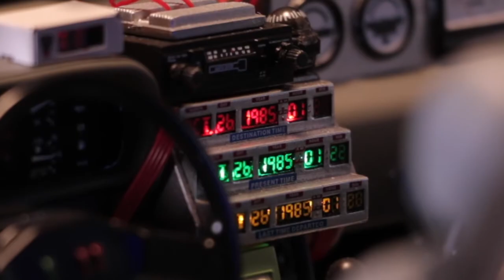Back to the Future Delorean - Eaglemoss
Delorean 1/8 scale die cast self assembly kit from EagleMoss.
Finished this a while ago, only just got round to getting a film made of it.
Thanks to Catherine Court Pictures for taking the time to make the film: